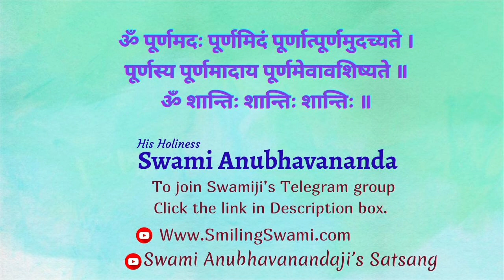श्रीमद् भागवत | Shrimad Bhagwatam (Hindi) | षष्ठ स्कंध | Talk 1 | Swami Anubhavananda